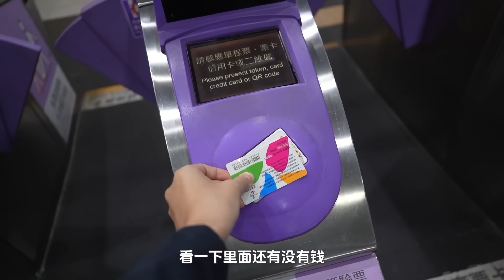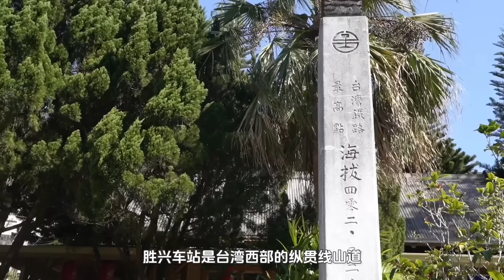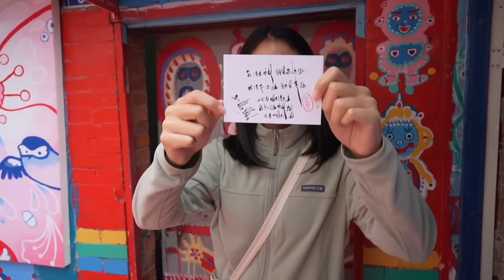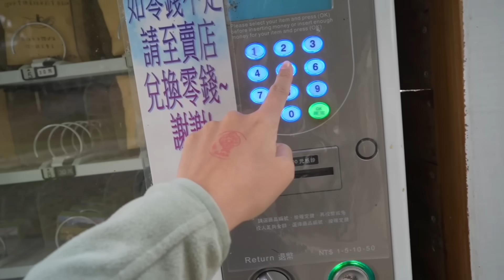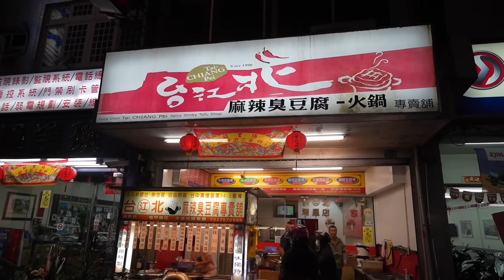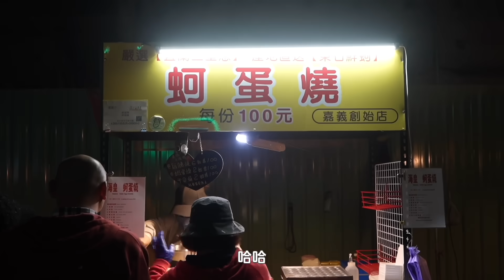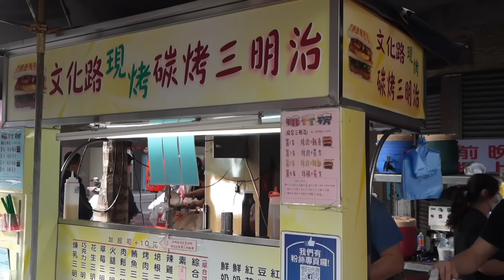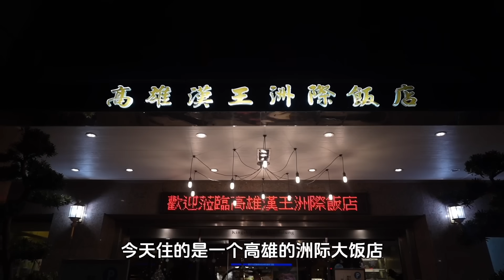【台湾机车环岛1800km-上集】逆时针环岛中坜出发，经过中部山脉武岭，南下抵达高雄 day 1-day 8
💗 Pls use auto-translate for English subtitles.

【Sony a7c】

小红书@妮妮江ninijiang

以上可能包含联盟链接, 点击链接购买可以帮助我获得佣金, 但不会对您增加任何额外费用, 谢谢支持我的创作.